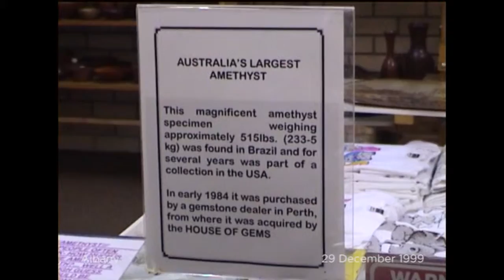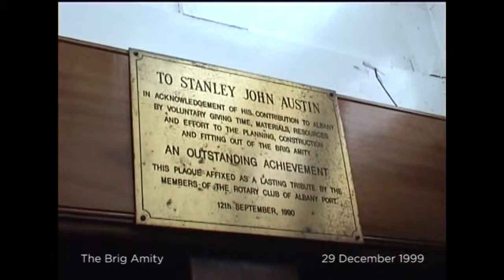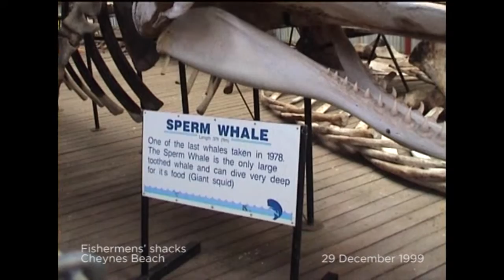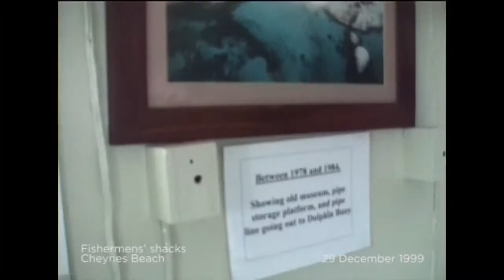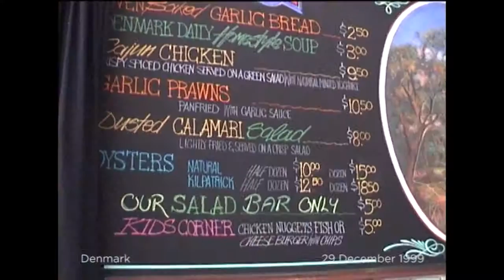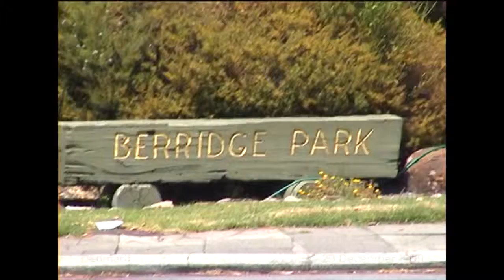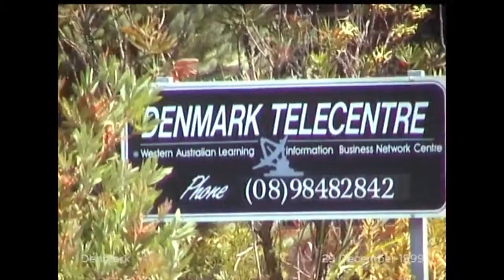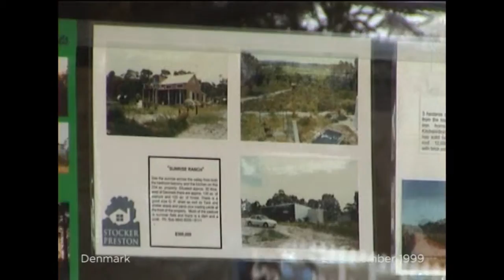02 - Albany (1999)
Albany, The Gap and Natural Bridge - Torndirrup National Park, The Brig Amity, Fishermens' shacks - Cheynes Beach, Denmark
Western Australia